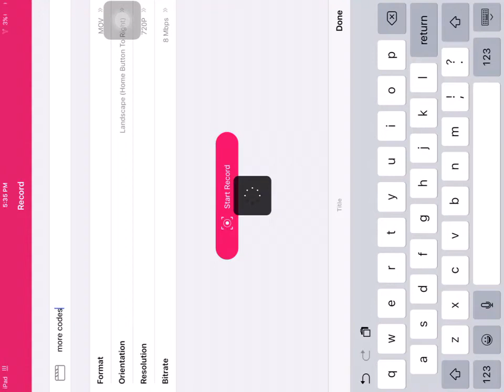MORE AIRSHOU CODES sub for more #2